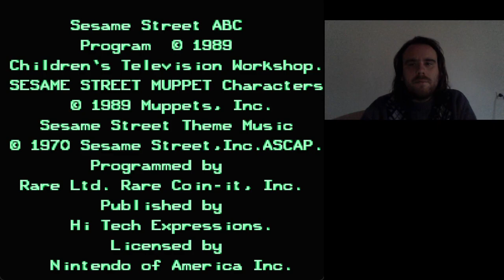NES #21: BETŰJÁTÉK ÉS KACSÁT A VÍZBE Sesame Street ABC végigjátszás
Először betűjáték, aztán a kacsát kell a kádba elhelyezni.